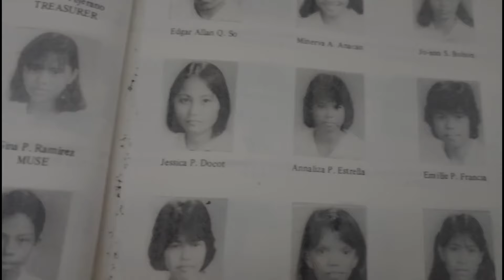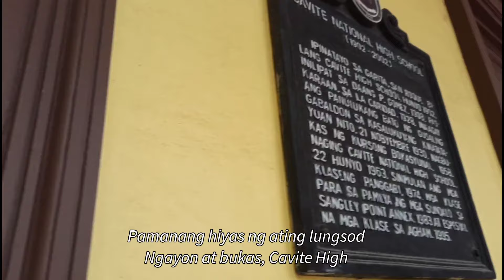HIMNO NG CAVITE NATIONAL HIGH SCHOOL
PERFORMED BY CNHS SPA TEACHERS